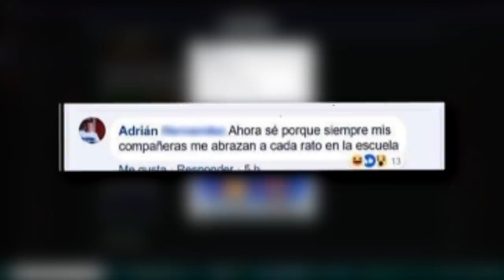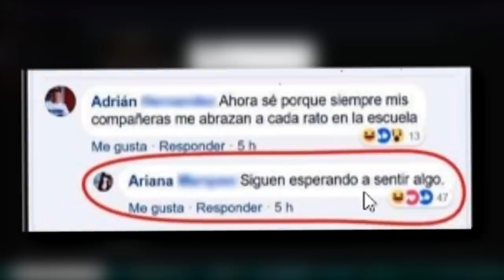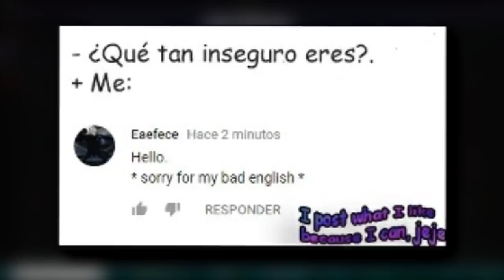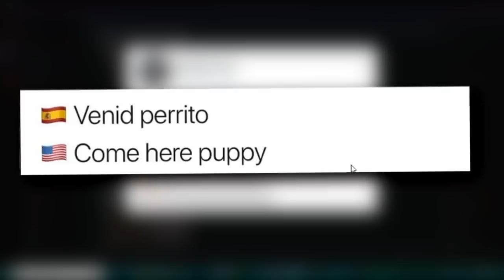🇺🇸 🇨🇱 🇨🇴 🇦🇷 🇪🇸 🇲🇽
Los momos han regresado, episodio # 3788 :D